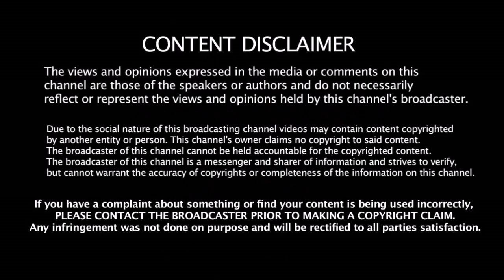ஒருநாள் போட்டிக்கான சிறந்த கேப்டன் யார் ? Dhoni யா ? - Ponting ஆ ?? ஆஸி வீரர் அதிரடி